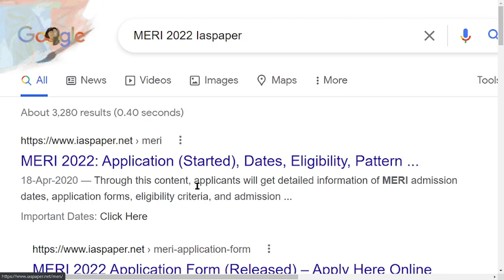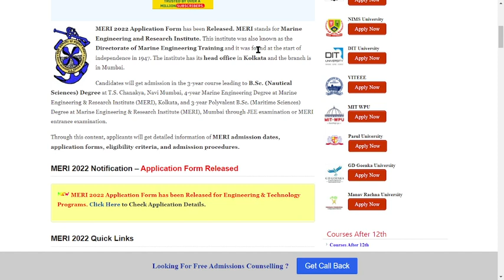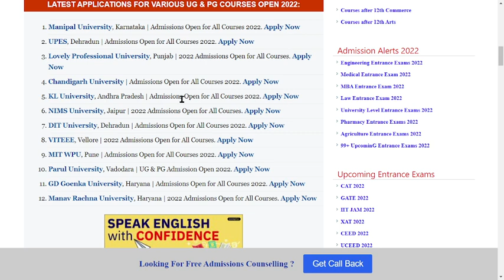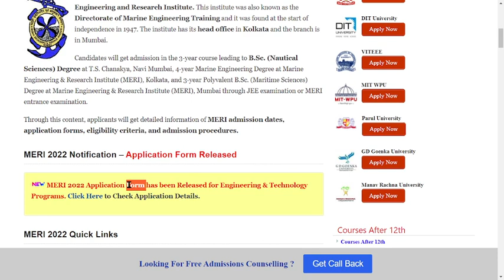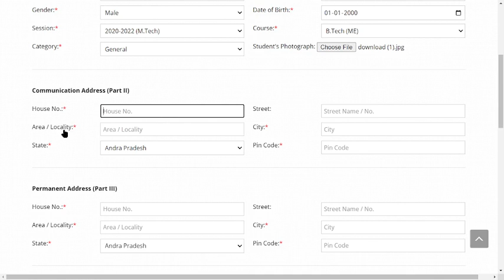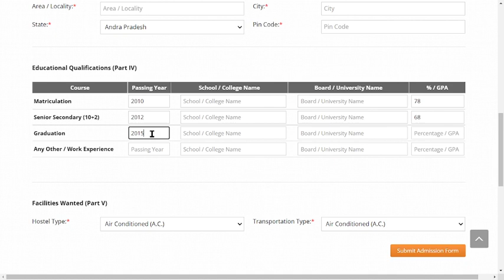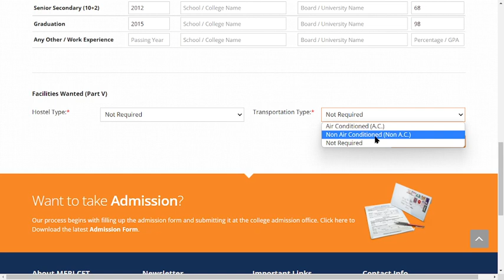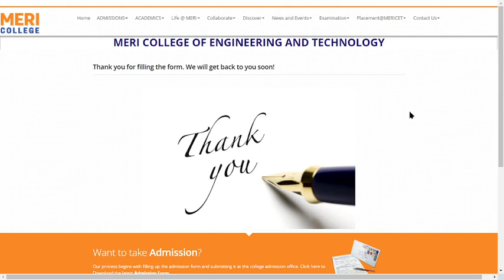MERI 2022 Application (Started) - How to Fill Officially MERI 2022 Application Form Online Mode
MERI 2022 Application Form has been Released. MERI is referred to as Marine Engineering and Research Institute which was established in 1947. The MERI branch is located in Mumbai.